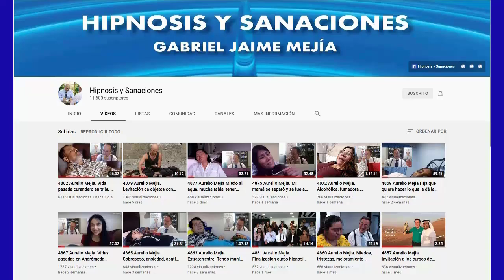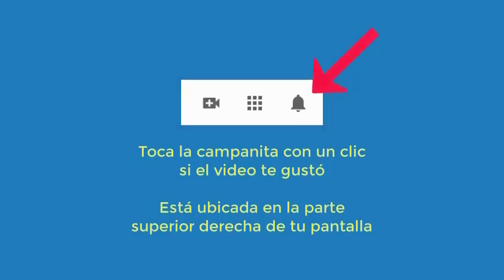5034 Aurelio Mejia Hipnosis. Nervios, depresión, insegura, dolor hombro, sobrepeso, estrés, licor, r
Hipnosis introspectiva por Aurelio Mejía a distancia, en línea por internet. Nervios, depresión, insegura, dolor hombro, sobrepeso, estrés, licor, rabias, insomnio, culpas, miedos. Guanajuato, México, 29 diciembre 2021.